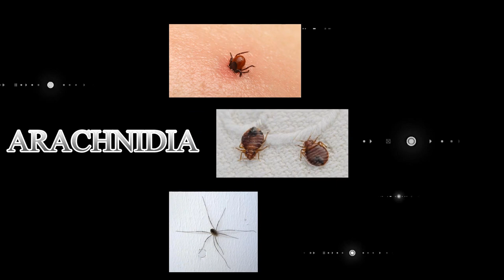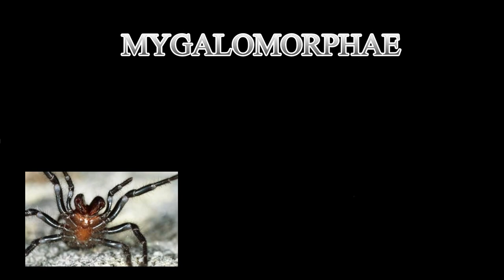What is a Tarantula?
This video is a re upload I thought I would do so as the original video did not have many views and explains where the name Tarantula came from.